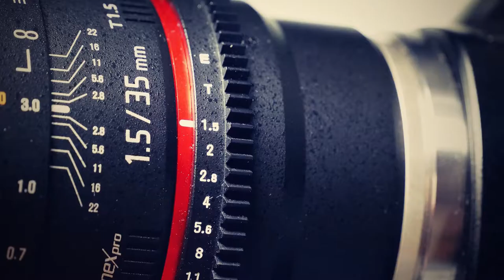Film roles explained (what is a grip?)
Film roles. What is a grip? What is a best boy? What does a director do? What does a producer do? What's a script superviser's job?

You never want to be caught out not knowing what different jobs do, but there's a lot to learn and not all of them are obvious.

Everyone knows what a director does, but people outside of the industry get confused by a producer, let alone if you try to explain you're a best boy.

So this video is also ideal to send to clients who may want to understand all the roles on a film set without you spending 5 minutes explaining a gaffer isn't a role of tape or a cockney mob boss!

Check out these incredible videos on foley artists to see (and hear) the amazing work that goes unnoticed: